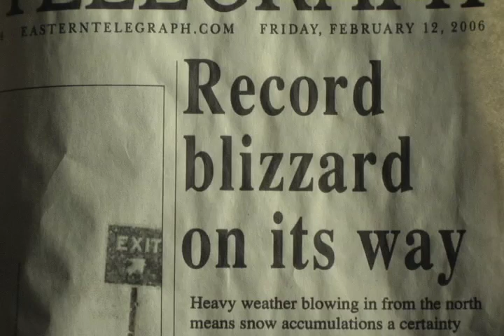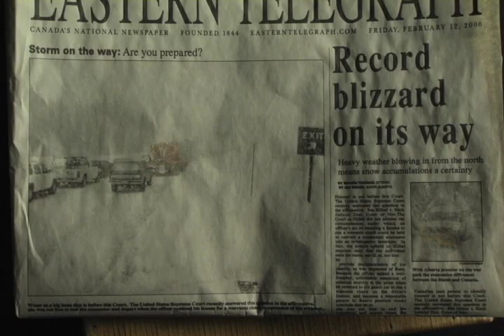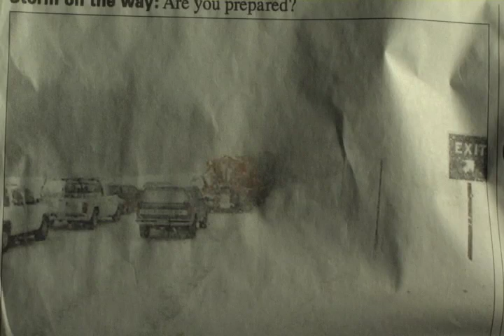Tracey: Re-Fragmented: Record Blizzard